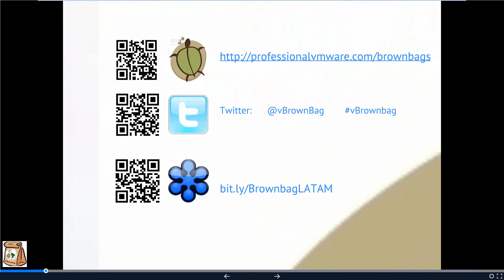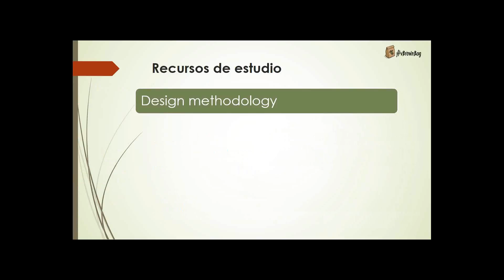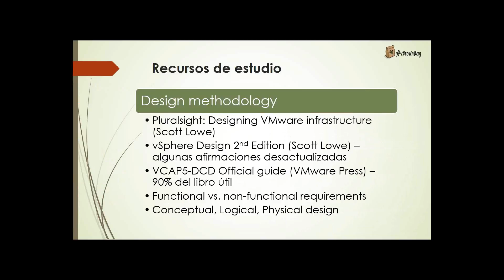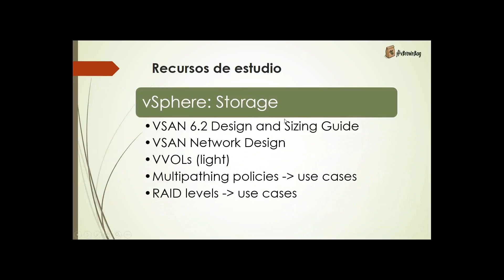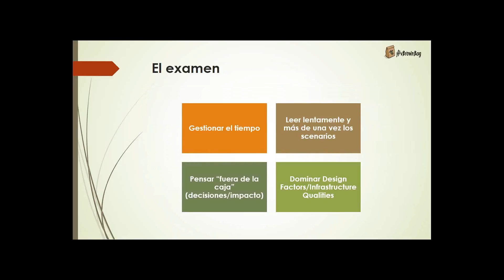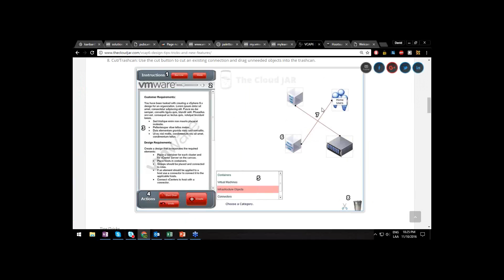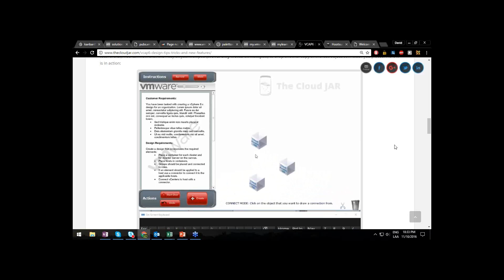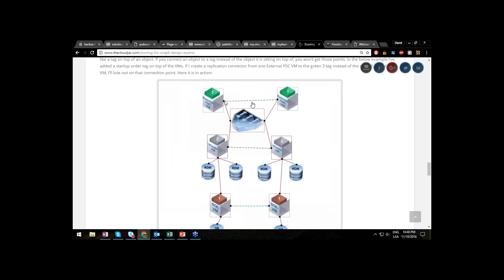2016-11-10 vBrownBag LATAM - VCAP6 DCV Design Tips @david_mirror con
The following content is in Spanish, the language in which the webinar is presented.

En esta oportunidad le pedimos a los miembros de la comunidad que hicieron el examen beta VCAP6-DCV de diseno que nos den sus impresiones, recursos de estudio, lecciones aprendidas y consejos (sin revelar el examen obviamente!).

5:03 Recursos de estudio
25:43 Consejos al tomar el examen
32:37 El design tool
51:06 Consejos finales